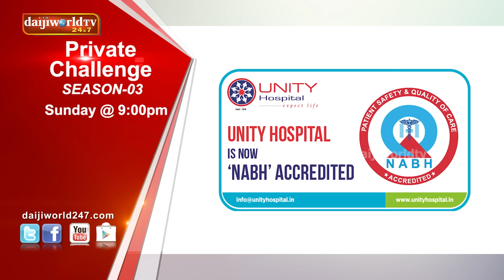Bolar ದುಬೈ ಪಿದಾಡ್ನಗ ಗೌಜಿ Vs ಆತಂಕ│Bolar - Nandalike│Private Challenge 3.0 - S3│EP - 40│Daijiworld Tv